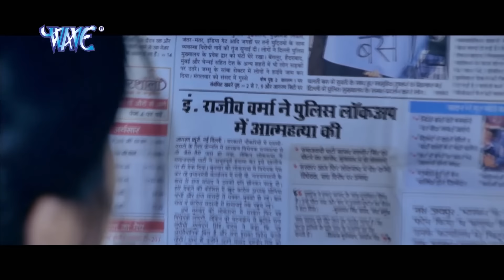यादव की लैला (2022) खेसारी लाल यादव की इस फिल्म को मिला बिहार गौरव अवार्ड 2022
यादव की लैला (2022) खेसारी लाल यादव की इस फिल्म को मिला बिहार गौरव अवार्ड 2022 यादव की लैला (2022) खेसारी लाल यादव की इस फिल्म को मिला बिहार गौरव अवार्ड 2022